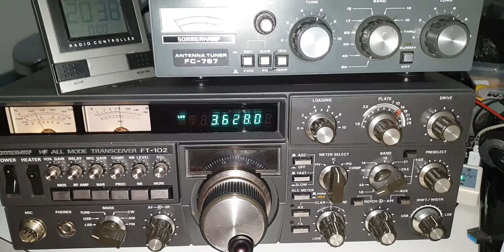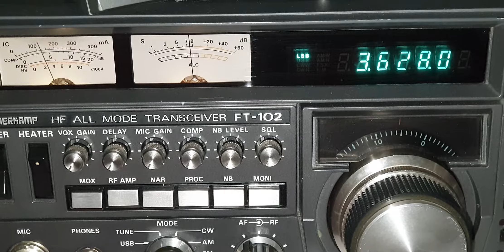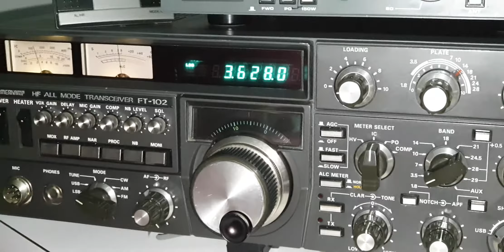Yaesu FT-102 with MLA-30+ Active Loop Antenna Indoor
At 19:38 DL3HD Heike, Germany